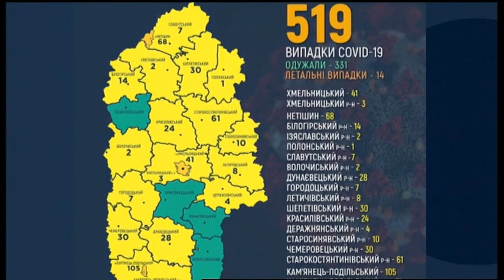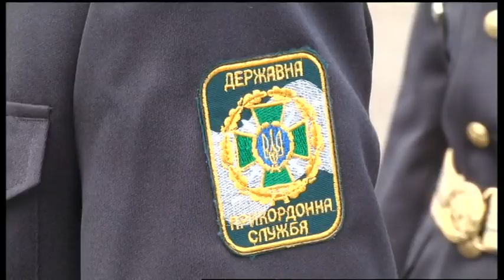09.06.2020. Новини. 13:00